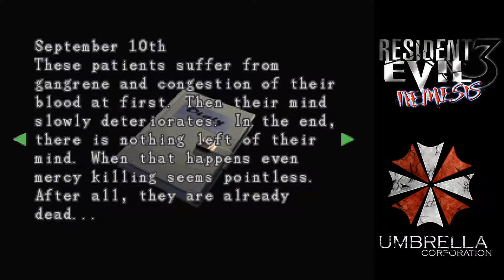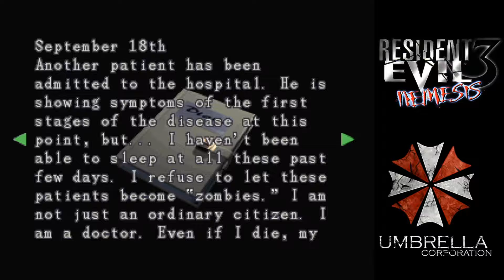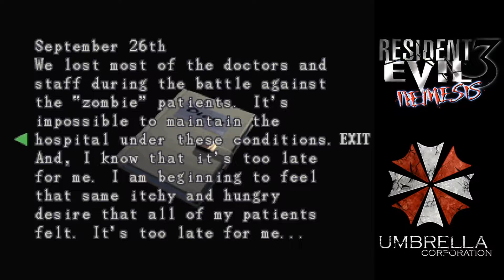Resident Evil 3 : Nemesis with Jill " HUNGARIAN COMMENTARY " 43\55 [ PC ] 2000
A resident evil programokhoz sajnos nem volt szerencsem, de
unokatestverem es egy baratom keresere nekiultem es ez lett belolle. Ha van kedved es ideged nezd a retro elmeny kedveert. A kamerat direkt kitakartam. Majd kesobb feltolthetem az eredeti kameras verziot kozkivanatra.